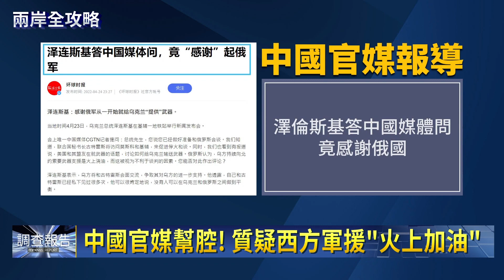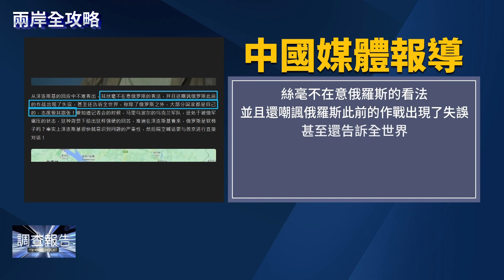嘴上說中立！ 中國立場、官媒早露餡｜鏡新聞調查報告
烏俄戰爭已經打了兩個月，中國一直試圖在外交層面展現「中立」姿態，不願在烏俄衝突中選邊站，但對內在中國網路上，關於烏俄的主流訊息，卻描繪了另一個不同的現實。
像是日前烏克蘭總統澤倫斯基，在基輔地鐵站召開國際記者會，中國官媒記者當面質疑澤倫斯基，向北約索取武器是「火上加油」，事後中國媒體的評論，還稱澤倫斯基態度囂張。
所謂的中立其實「內外有別」，在輿論上「站隊」俄羅斯，也讓中國的中立，越來越受國際質疑。